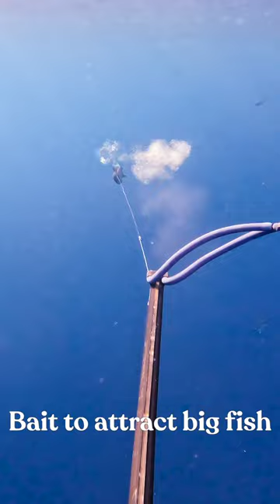24 Hours Eating ONLY What I Catch with Spear